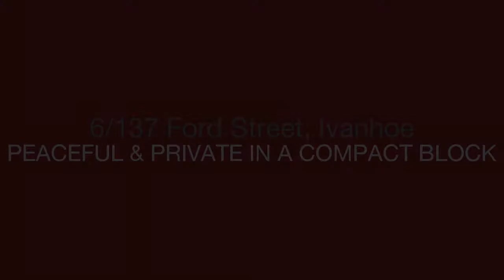Miles Real Estate - 6/137 Ford Street - Gordon Whale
6/137 Ford Street, Ivanhoe - Forget the fanfare as this light-filled apartment is purely and simply a fabulous opportunity for first-home buyers and investors. Fronting Ambrose Street enjoying all the benefits of a compact, well-maintained block of only six, a quiet residential pocket bordered by Darebin Creek parkland is reflected in the peaceful, private ambience of this bright first-floor home with a delightful outlook immediately overlooking garden. Including car space on title, secure a superb low-maintenance lifestyle a short trip to Ivanhoe shopping centre and public transport with this comfortable apartment offering two double bedrooms with built-in robes, reverse-cycle heating-cooling, relaxing living/dining room, kitchen with gas stove and bathroom.

Gordon Whale : 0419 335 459 -